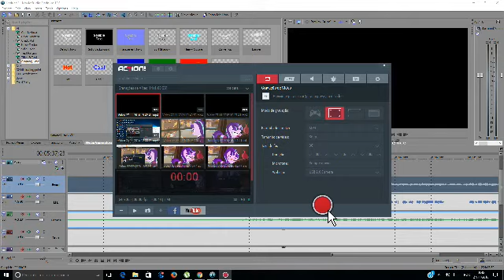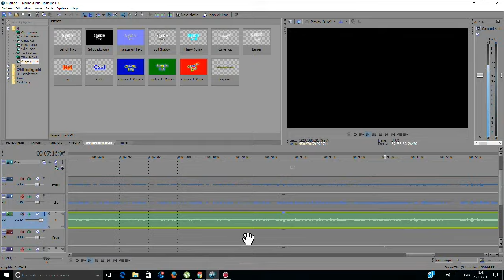[just a test]Trying to make acappela - Hearts Strong as Horses - Latino